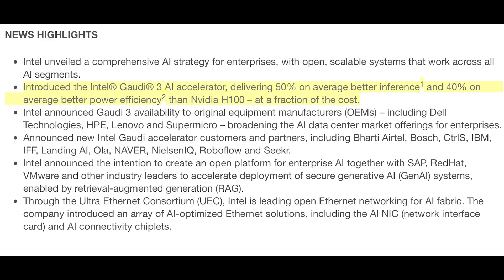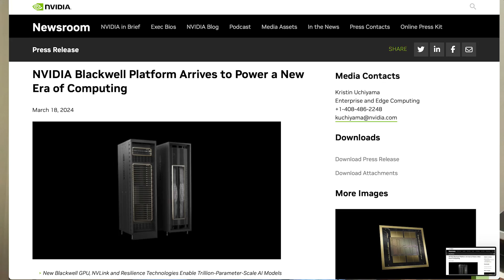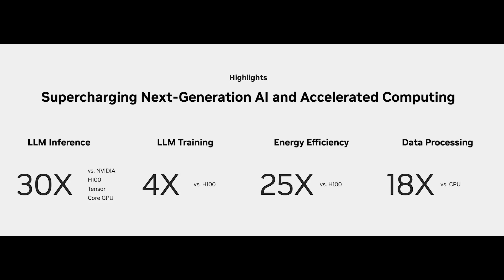Nvidia vs. Intel: Gaudi 3's Reality Check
Today on The Bleeding Edge Newsletter, Colin talks about Intel (INTC) Gaudi 3 AI Chip. Will this new Gaudi 3 AI chip be a competitor to Nvidia?